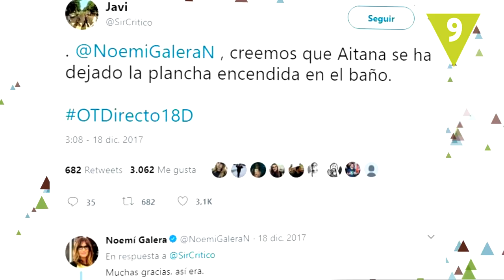¿Por qué OT es el éxito más loco del año?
La tierna pareja formada por Alfred y Amaia, el alternativo repertorio musical y unos profesores tan top como los Javis, son solo algunos de los factores clave para desenterrar un formato como Operación Triunfo y conseguir que se convierta en todo un fenómeno de masas. ¿Aún no sabes de qué te estamos hablando?